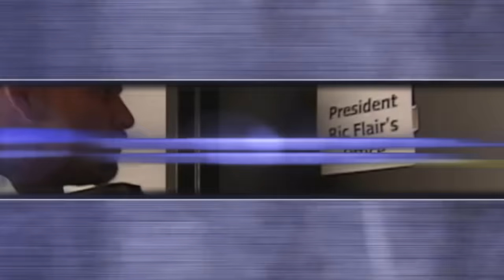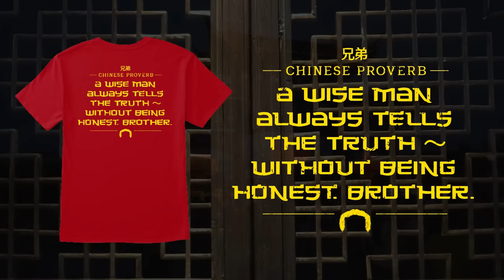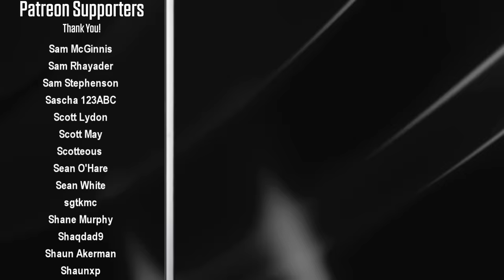Raw vs Nitro "Reliving The War": Episode 180 - April 5th 1999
Reliving The War takes a look at the Monday Night Wars on a weekly basis. WWF Raw is War (on USA Network) and WCW Monday Nitro (on TNT) went head-to-head every Monday night in a TV ratings battle, leading to both companies putting on some of very memorable matches and memorable moments moments. This series aims to cover every single match and promo during the whole Monday Night War.

It's the Nitro go home show before Spring Stampede and WCW have a few surprises in store; Sting has promised to make an appearance and we're going to learn the main event for the big pay per view. The manliest match of all time (Scott Steiner vs Meng) takes place this week, Jim Duggan returns to Nitro, and Ric Flair defends his WCW World Heavyweight Championship in the main event.

On Raw this week, the Corporation rally against the Ministry and try to avert a sacrifice taking place, but unfortunately, they fail to do so – but is it, Stephanie McMahon? Elsewhere on the show, Mankind takes on Val Venis and Al Snow is up against Hardcore Holly. Our tag action this week is the New Age Outlaws versus the Brood.

00:00 – Intro
02:19 – Goldberg interview
03:37 – Hak vs Kendall Windham
04:06 – Konnan vs Lizmark Jr
04:33 – X-Pac & Kane vs Owen Hart & Jeff Jarrett
08:43 – Corporation promo / Ric Flair promo
12:30 – Ivory promo / Scott Steiner vs Meng
16:11 – Hardcore Holly vs Al Snow / Jim Duggan vs Lenny Lane
18:33 – Outlaws vs The Brood / nWo Battle Royal
21:38 – Ken Shamrock vs Viscera / Mankind vs Val Venis
24:28 – Saturn & Raven vs Kidman & Mysterio
26:30 – Godfather vs Goldust / Chris Jericho vs Booker T
28:46 – Ministry of Darkness sacrifice / Buff Bagwell vs Bam Bam Bigelow
31:27 – Triple H & Rock vs Big Show
34:35 – Flair vs Hogan vs DDP vs Goldberg
37:30 – Final Scores / Credits